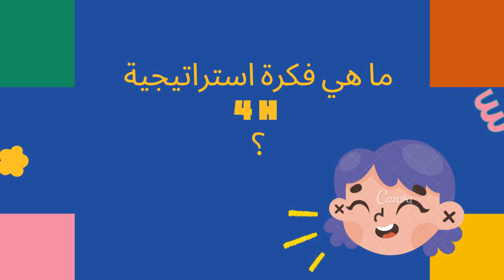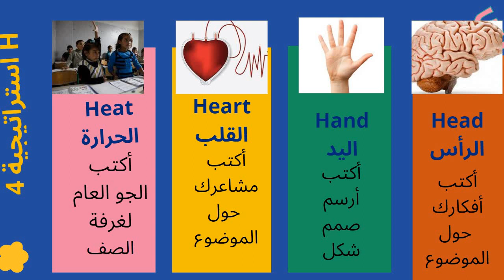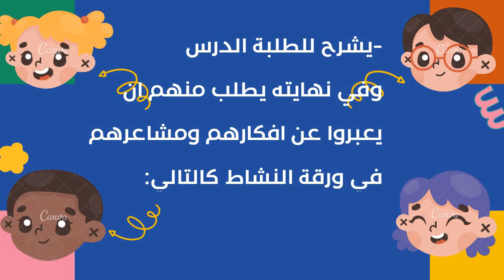استراتيجيات التعلم النشط: استراتيجية 4H